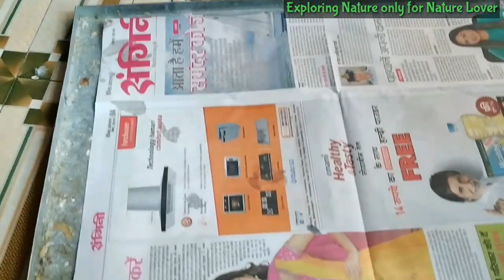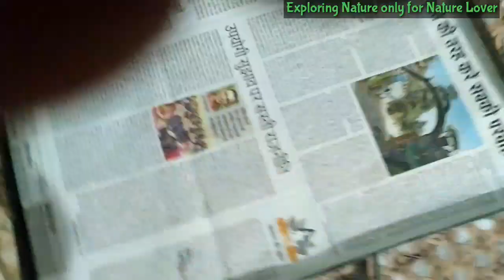Parrots | Rabbits | baby parrot | full day activities 21\22 July 2019